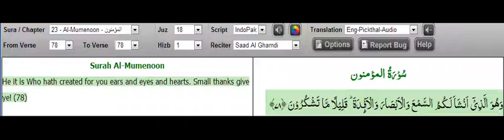Dua for tooth ache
He it is Who hath created for you ears and eyes and hearts. Small thanks give ye! (Quran 23:78)

Tooth Ache: Garlic is the essential ingredient in one home remedy for toothache for temporary relief. One clove of garlic, combined with a pinch of rock salt, is to be applied to the afflicted tooth. As a result, pain is eventually relieved. As a "tip" towards a home remedy for toothache preventative, a single clove of garlic should be chewed each day, preferable in the morning, as it can aid in strengthening teeth, and maintaining overall dental health.

Tooth Ache: Onion can also provide relief from a toothache, as a home remedy for toothache. The bactericidal properties of an onion can aid in alleviating discomfort, by placing a piece of the vegetable upon the affected tooth or gum. Another tip, where onion is concerned, is to chew and consume a raw onion each day, as another home remedy for toothache prevention, again, based upon its bactericidal properties.

Tooth Ache: Lime, based upon its richness in vitamin C, is among the hosts as a home remedy for toothache. Placing a slice of the citrus on the affected tooth or gum area can bring a considerable amount of relief to the affected area. In addition, as a preventative home remedy for toothache, lime offers many benefits towards dental care, as it aids in the prevention of cavities, makes teeth secure, and lessens bleeding of the gums.

Tooth Ache: Chewing of wheat grass is among such home remedy for toothache. It''s'' natural benefits can cure a toothache, as it draws the toxins from the affected tooth and related gums, while eliminating bacterial growth.

Tooth Ache: A cotton swab soaked in a natural solution of asafetida and lemon juice, warmed, and then applied to the cavity of the affected tooth is an excellent home remedy for toothache, as its properties are quick in the relief of pain.

Tooth Ache: From the bark of bay berry, along with vinegar, can be made into a paste. Such paste, applied to the aching tooth, as another alternative home remedy for toothache can alleviate the pain and discomfort. For gum strengthening, it is beneficial in applying the same bay berry bark paste to the gums.

Tooth Ache: Another home remedy for toothache can be found in clove. The oil derived from cloves contains antiseptic properties. Thus, the application of clove oil, directly to the cavity of the afflicted tooth will bring relief to the pain.

Tooth Ache: Salt and pepper, literally, from the table, mixed together, can be added to clove oil to create another alternative pain relieving application, as yet another home remedy for toothache. Apply the simple homemade formulation to the affected cavities.

tooth ache, ear ache, prayer,
tooth throbbing -Dua
toothache pain relief -Dua
toothache remedies -Dua
toothache symptoms -Dua
tooth ache remedies -Dua
toothache relief -Dua
wisdom tooth ache -Dua
root canal -Dua